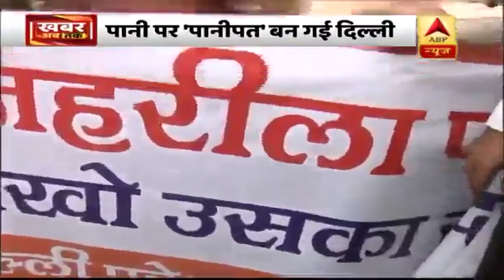दिल्ली पानी विवाद: CM केजरीवाल के घर के बाहर BJP कार्यकर्ताओं ने किया विरोध प्रदर्शन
दिल्ली में पानी पर बवाल थमने का नाम नहीं ले रहा है. इस वक्त बीजेपी के कार्यकर्ता मुख्यमंत्री अरविंद केजरीवाल के घर के बाहर प्रदर्शन के लिए पहुंचे हैं. ये विरोध इसलिए हो रहा है क्योंकि भारतीय मानक ब्यूरों ने अपनी जांच रिपोर्ट में दिल्ली के पानी को पीने लायक नहीं माना है. बीजेपी का आरोप है कि केजरीवाल ने मुफ्त पानी के नाम पर दिल्ली वालों को जहर पिलाया.